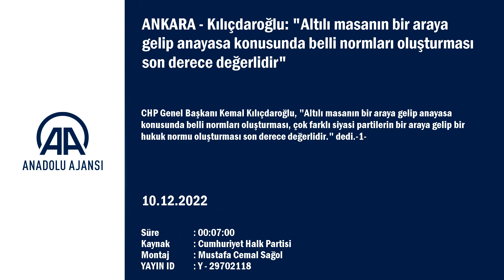CHP Genel Başkanı Kılıçdaroğlu, "Gençlerin Anayasada Sözü Var" çalıştayında konuştu:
"Altılı masanın bir araya gelip anayasa konusunda belli normları oluşturması, çok farklı siyasi partilerin bir hukuk normu oluşturması son derece değerlidir. Her birimizin dünya görüşü farklı ama bizi bir araya getiren demokrasi, demokrasiye duyduğumuz özlem" "İngiltere'nin yazılı anayasası yok ama ...

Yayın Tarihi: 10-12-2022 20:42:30